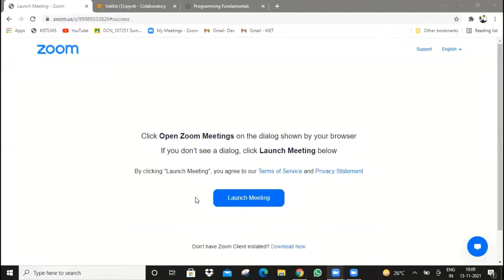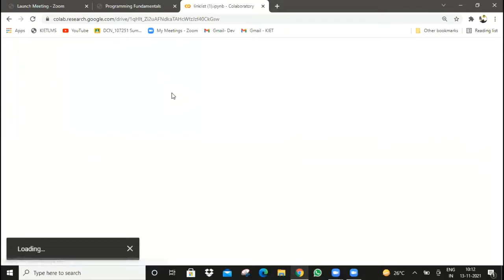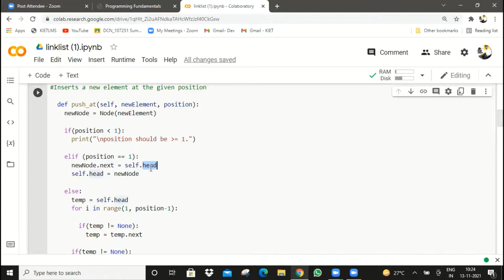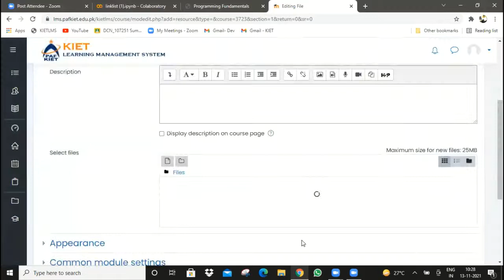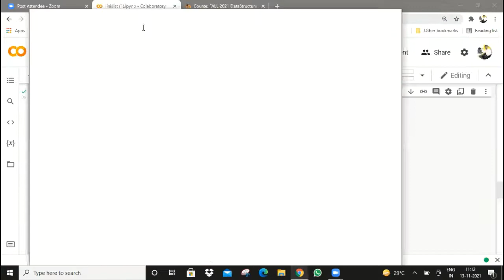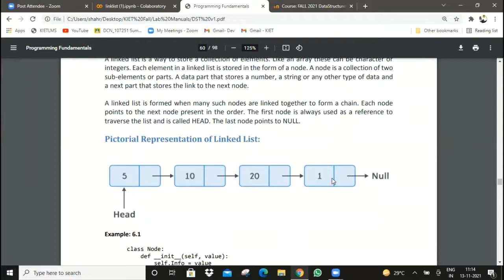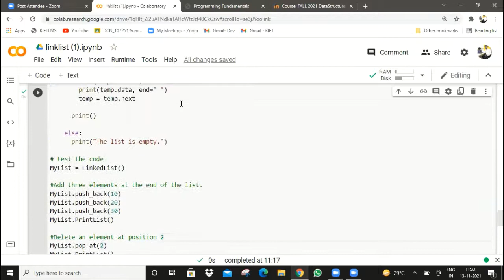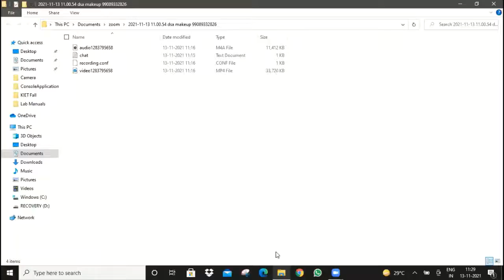Data Structure and Algorithm | Lab 6 (Makeup) | 13-11-21 | Part 2